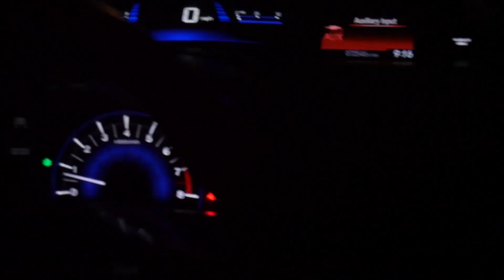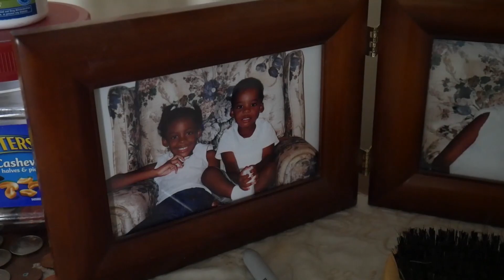MOVING VLOG #2 | Officially Moved Out! • Lawenwoss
welcome to BTSwithLawen :)